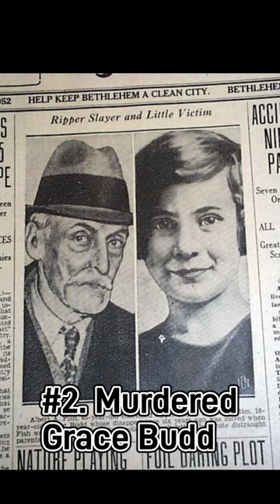TRUE CRIME: Top 3 facts about serial killer Albert Fish- Chicago